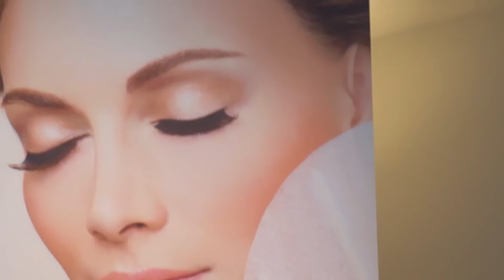Vlog Caravana Frumusetii | Mademoiselle Lorraine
Cei de la Pro Beauty Shop mi-au oferit si un cod de reducere de 5% pentru cititoarele mele frumoase - lorena1 . Acesta il folositi la ultimul pas al cumparaturilor voastre efectuate pe site-ul lor.

"IressistibleLorena" for $$ OFF on your Irresistible me order!!!

GC2Lips - Lipstick 2 pack $20
Create19- Create Your Own Combo (lipstick & gloss) $19

Worldwide shipping
***COD DE REDUCERE special pentru voi !! Folositi " lorena20 " pentru 20% reducere la orice comanda!
Comanda vine la posta normala si nu se achita nimic in plus!

ℒℴνℯ, Lorena.